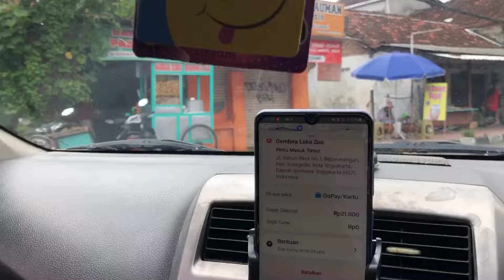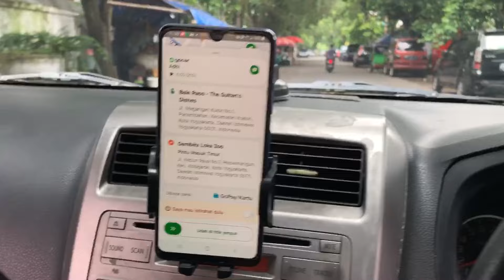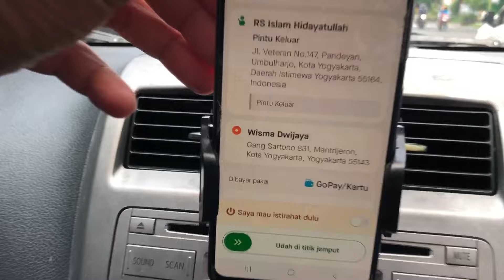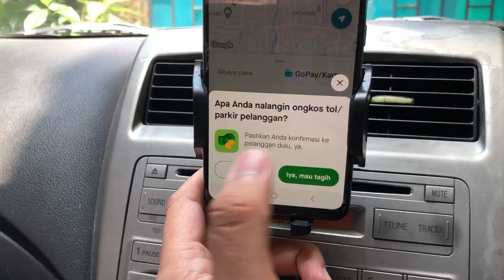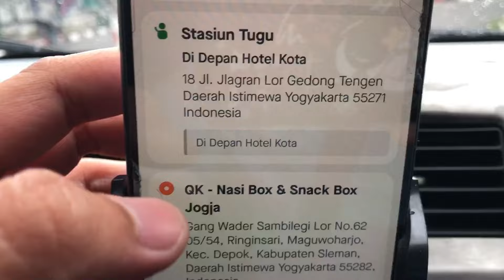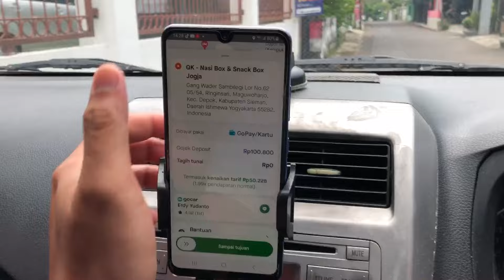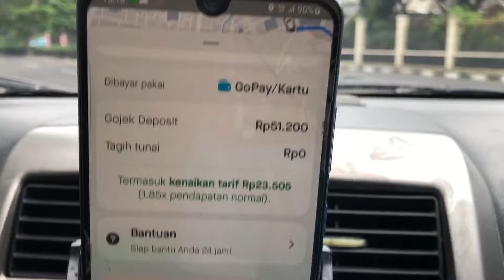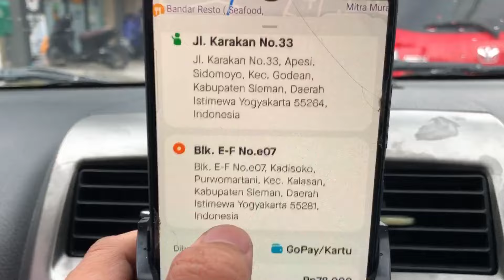AMBIL TARIF KECIL MOBIL RUSAK SIAPA TANGGUNG JAWAB?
Tarif tidak manusiawi